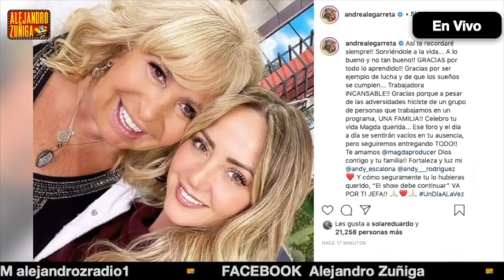TODO SOBRE MAGDA RODRIGUEZ Y SU DESPEDIDA!!